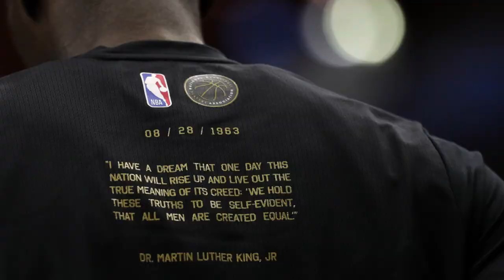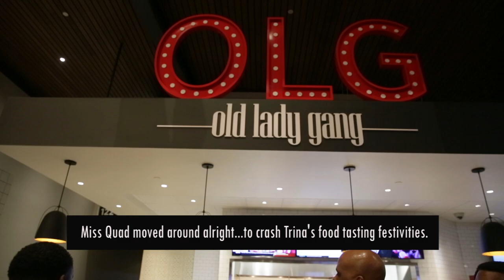Sister Cam: Sister Circle's Syleena Johnson Sings the National Anthem at the Atlanta Hawks Game